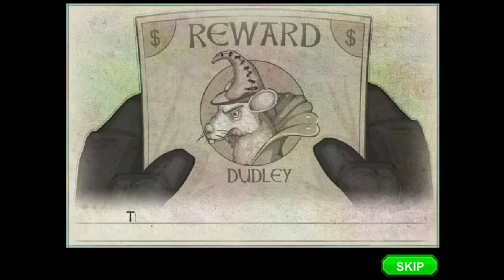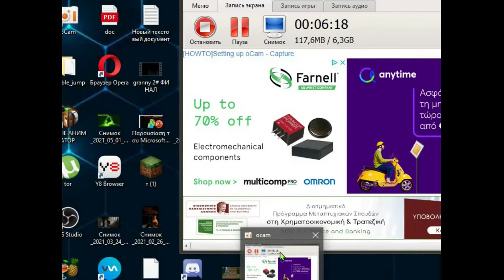JackSmith 1 серия {УДАЧА 100%